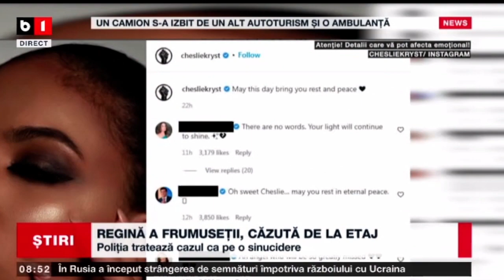SUA - REGINĂ A FRUMUSEȚII CĂZUTĂ DE LA ETAJ_Stiri B1_1 febr 2022